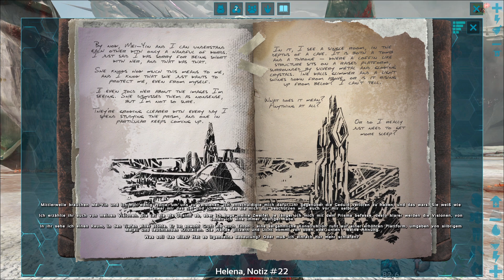ARK: Survival Evolved #232 Eis-Titan zähmen [deutsch/gameplay]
Als nächstes möchte ich den Eis-Titan zähmen. Dafür nehme ich den Mek.

► SERVER
IP The Island: 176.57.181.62:29215 (Millis Island)
IP Scorched Earth: 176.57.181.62:28815 (Millis Scorched Earth)
IP Aberration: 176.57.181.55:28515 (Millis Aberration)
IP Extinction: 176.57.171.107:28815 (Extinction of Milli)
IP Ragnarok: 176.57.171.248:29015 (Millis Ragnarok)

Settings: 2x EP, 3x zähmen, 2x farmen, 10x Aufwuchszeit.
Mods: S+, Platforms+, MRRad Inc.

► PC EQUIPMENT:
Mainboard: Asus Z170 Pro Gaming
Arbeitsspeicher: 32GB Ram
Grafikkarte: Nvidia GeForce GTX 1080 Phoenix Golden Sample
SSD: Samsung 850 Pro 2,5" 256GB
Betriebssystem: Win 10 Pro 64Bit
Headset: Sennheiser GSP 300
Mouse: Cougar 550M Optical Gaming Mouse
Keyboard: Cougar 200K Gaming Keyboard
Monitors: Samsung 27" Curved